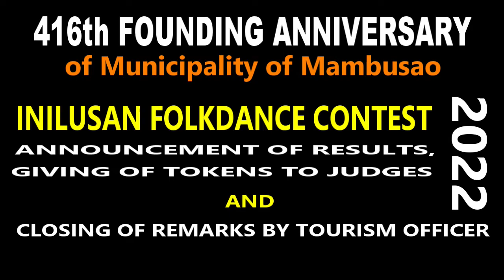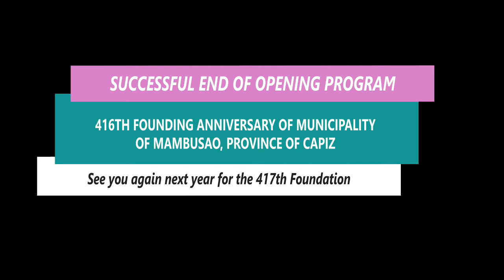INILUSAN FOLK DANCE 2022 WINNERS AND CLOSING REMARKS FOR 416TH FOUNDING ANNIVERY OF MAMBUSAO CAPIZ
Announcing of Winners for Inilusan Folk Dance Contest 2022 and Closing Remarks in Connection for the 416th Founding Anniversary of the Municipality of Mambusao, Province of Capiz.